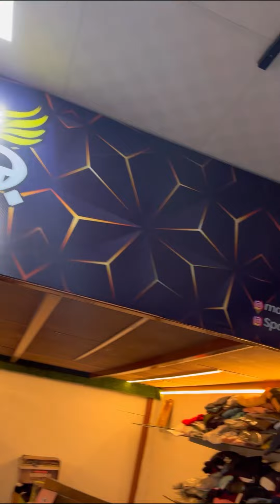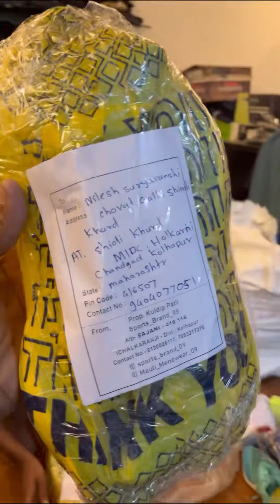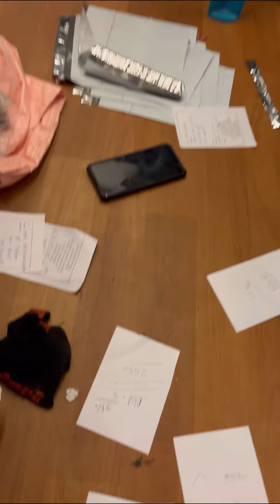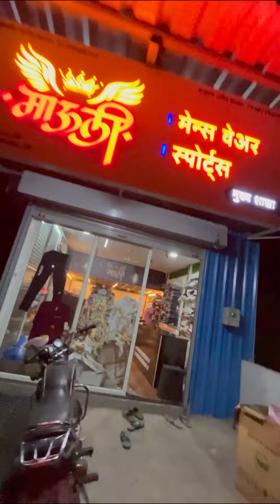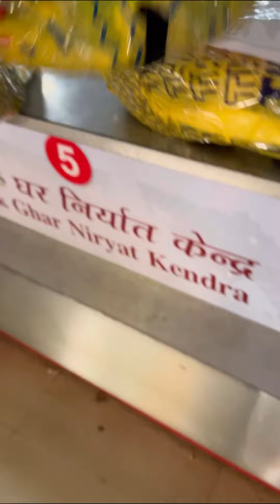Best Runing shoes Shop 👟💯शॉप पुरी जानकारी लास्ट तक देखना mauli sports sajani